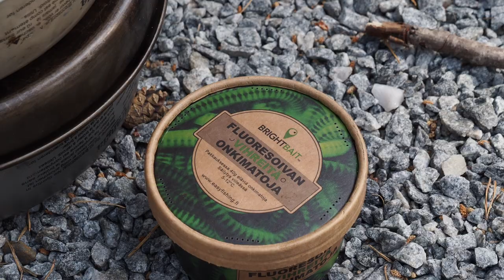Miten mato-ongella kalastetaan? | perhekoulun retki Kuhasaloon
Suomen kieliset tekstit saat painamalla "tekstitykset" näppäintä.

Osaatko kalastaa mato-ongella? Perhekoulussa päästiin kesällä opettelemaan mato-ongintaa Karu Survivalin johdolla. Videolla kerrotaan mato-onginnan perusteista, kuten millaisia välineitä tarvitaan, mihin aikaan päivästä kannattaa kalastaa, ja mitä kalaa mato-ongella yleensä saadaan.

Mahdollisuuksien matkalaukut on Joensuun kaupungin hanke, jota rahoittaa Suomen opetus ja kulttuuriministeriö. Tavoitteena on tukea päiväkodeissa, kouluissa ja oppilaitoksissa turvapaikanhakijoiden ja maahanmuuttajien parempia oppimisedellytyksiä sekä vahvistaa yhteisöllisyyttä.